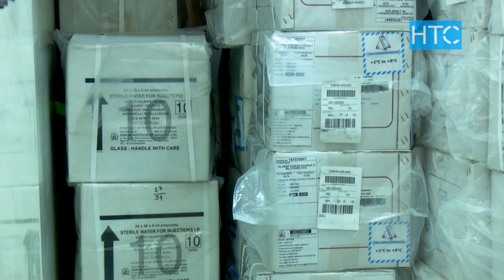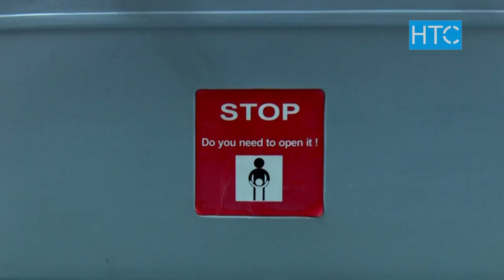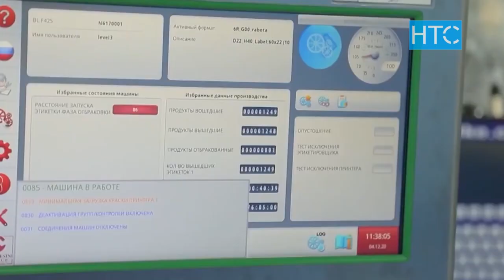Кому противопоказана вакцина от коронавируса? / 24.02.21 / НТС